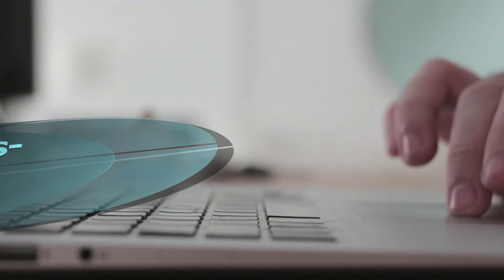DZLA: ForschungsNewsletter (02/2020) - Ernährung und Beziehungsarbeit in der Gerontopsychiatrie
Christian Müller-Hergl gibt in diesem kurzen Video einen Überblick über die im aktuellen DZLA-ForschungsNewsletter bearbeiteten Studien im Bereich der gerontopsychiatrischen Versorgung. Wieder werden von ihm 15 aktuelle, internationale Studien in verständlicher Sprache auf die wesentlichen Erkenntnisse heruntergebrochen und diskutiert.
Über das DZLA:
Dialogzentrum Leben im Alter (DZLA)
Hochschule Osnabrück
Caprivistr. 30
49076 Osnabrück
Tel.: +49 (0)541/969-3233